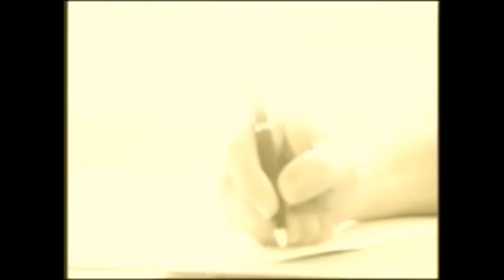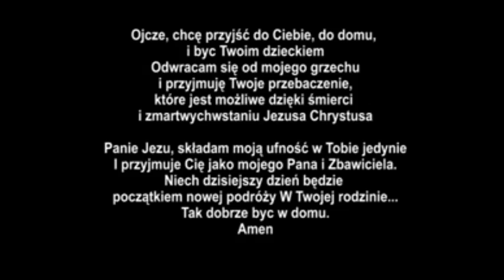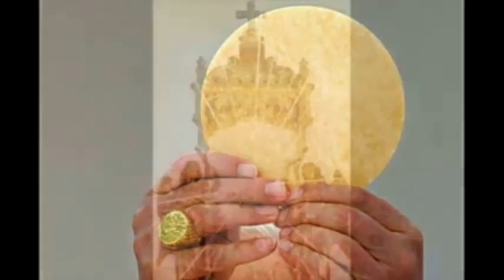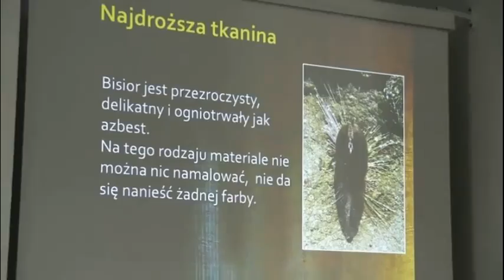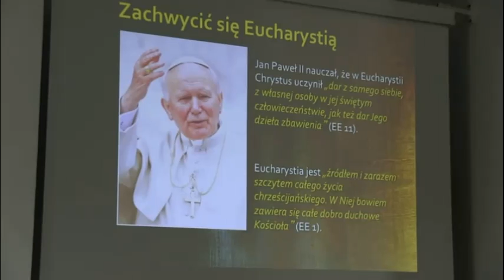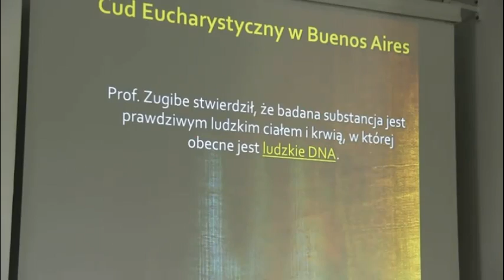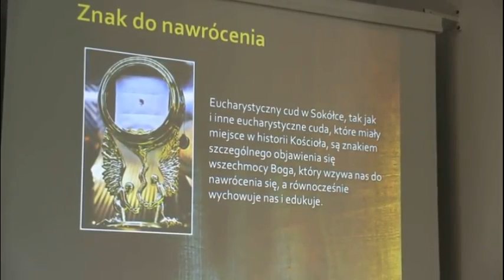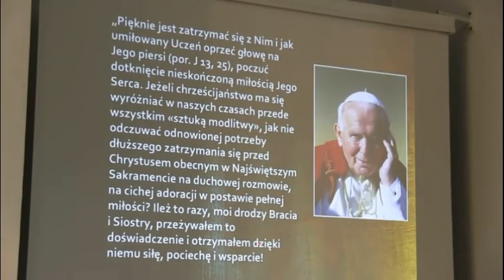BOGA NASZEGO CHWALCIE WSZYSTKIE ZIEMIE, NIECH CZESC MU DAJE CAŁE LUDZKIE PLEMIE!